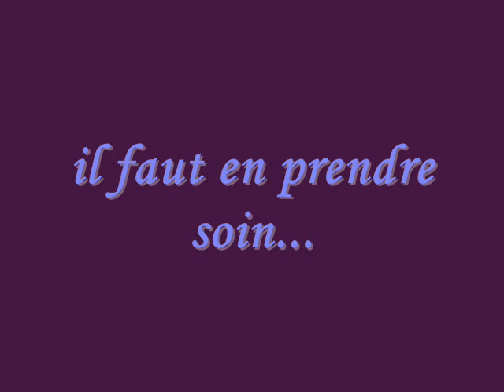modifff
carine modif